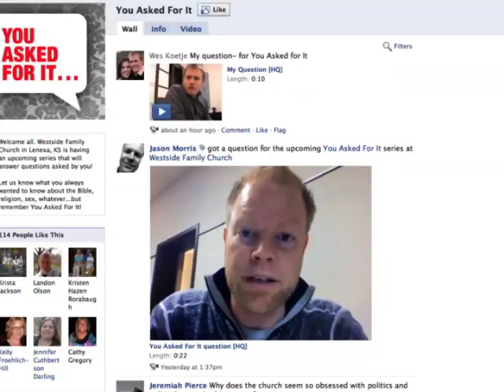You Asked For It 2010